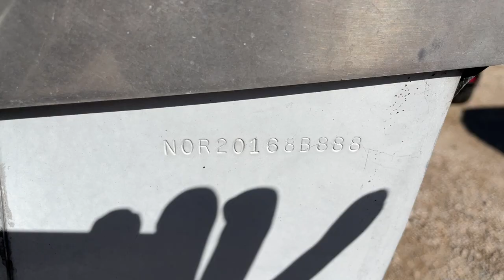Virtual Test Drive 1988 StarCraft Boat Red 190888 Twin Cities Auctions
/ twincitiesauctions

1988 StarCraft Boat Red 190888